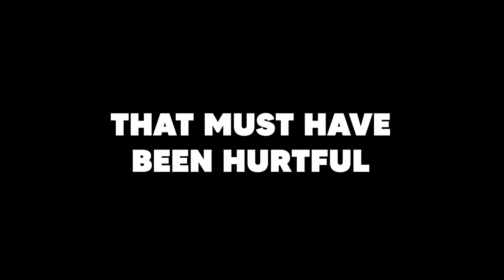Lion vs Hyena Fight Till Death: Rare KILL: Unforgettable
Lion vs hyena - Epic battle : Fight to death
Lion King vs 30 Hyenas! Rare KILL!
A Lion King finding himself surrounded by a group of  30 hyenas. Guess who won? Rare KILL: Unforgettable

Experience the intense and brutal battle between a lion and a hyena in a fight till death. Witness this rare and unforgettable kill as these fierce predators clash in the wild. This video captures the raw power and survival instincts of these animals in one of nature's most dramatic showdowns. Don't miss this rare and thrilling wildlife encounter!